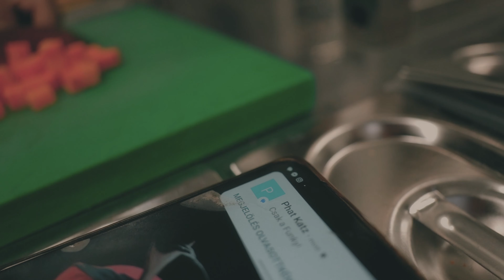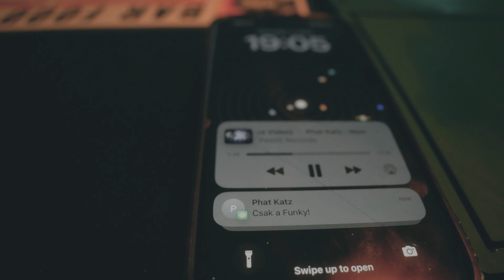Phat Katz - Csak a Funky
Ez a kis klip, a Phat Katz - Csak a Funky c. dalához készült, ami a  Boogie Nights kislemezen található!(2024)

zene: Herring Franky
duma: HRK & Kulcs
felvétel: PestieS
keverés: HRK
Video: Timár Kristóf